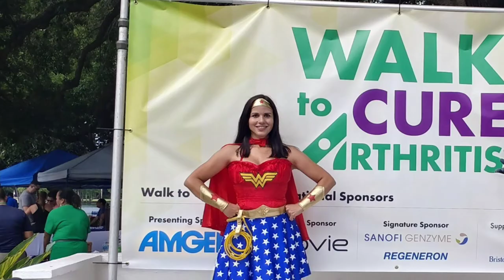Caminata recaudando fondos para la cura de artritis